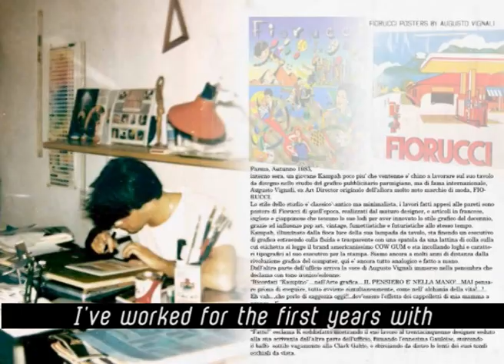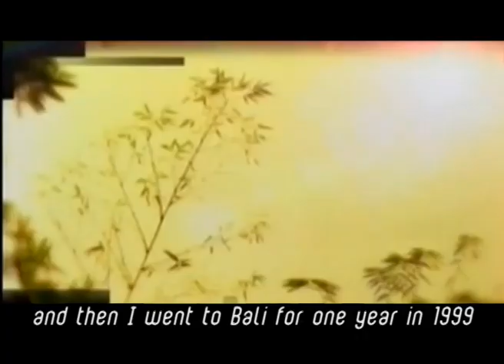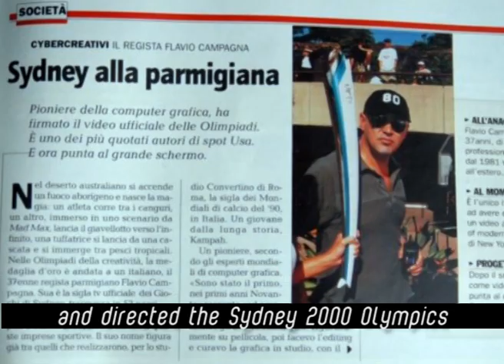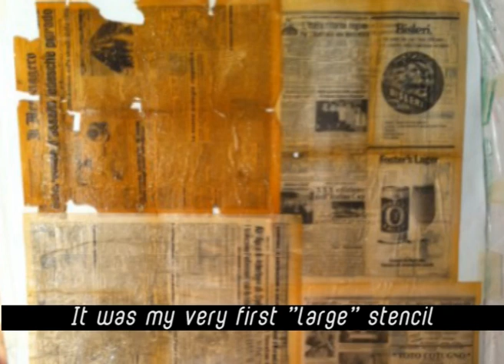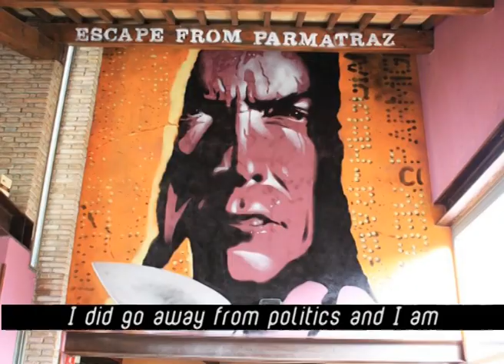VITA DI M....(Shitty Life)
F CK TV interview in Parma, August 2015 outlining all of the moment of his career and..shitty life...! (With English subtitles)